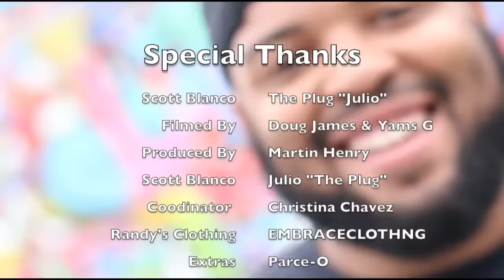Henry - Houston Underground Classic Cypher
Music video for Houston Underground Classic Cypher performed by Henry.